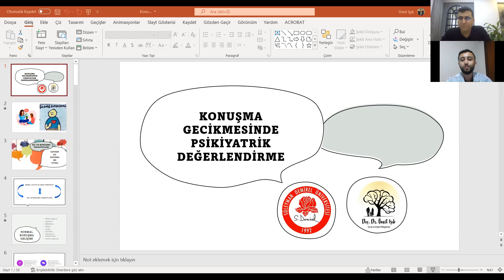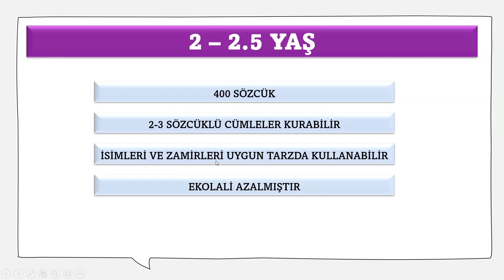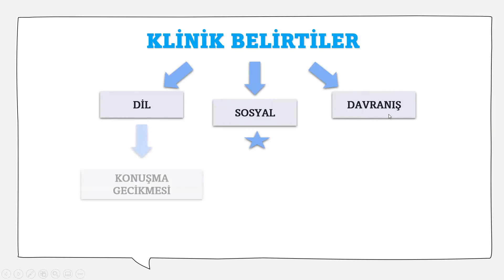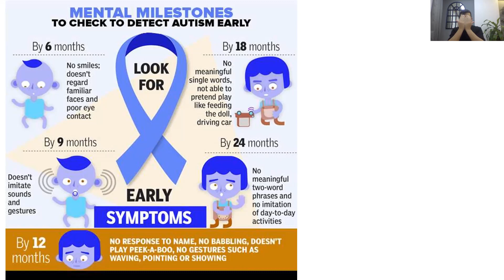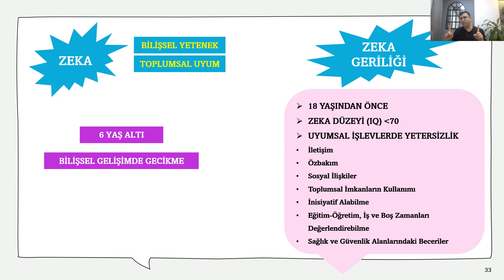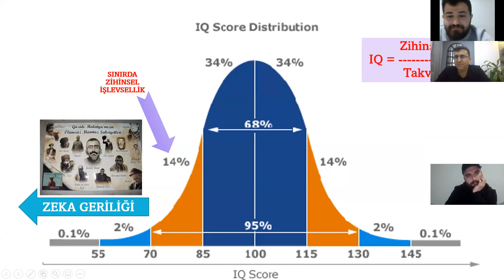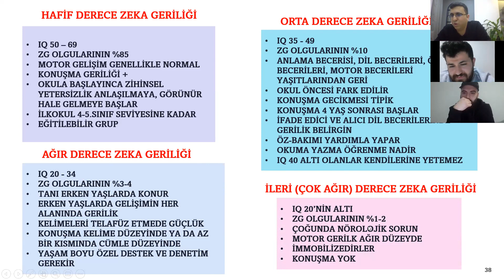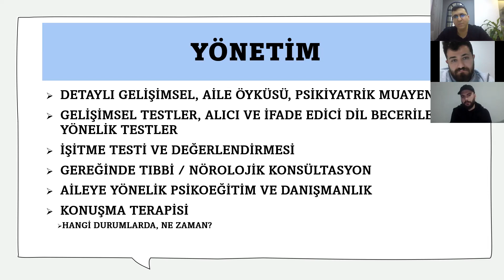Konuşma Gecikmesinde Psikiyatrik Değerlendirme - Doç.Dr. Ümit Işık - KOTEDER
Konuşma gecikmesindeki psikiyatrik değerlendirme ve dil ve konuşma terapisti - psikiyatrist ilişkisi isimli sunumda dil ve konuşma terapistleri ile bir araya geldik.
Konuşma gecikmesine neden olan olası psikiyatrik bozuklukları gözden geçirip, tanı ve tedavide nasıl yol izlenebileceği hakkında bilgi verildi.